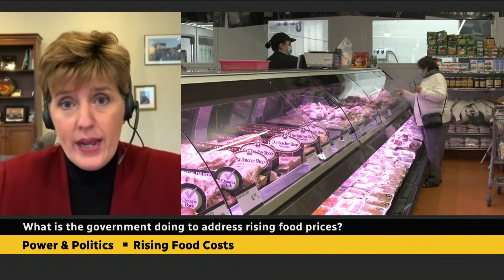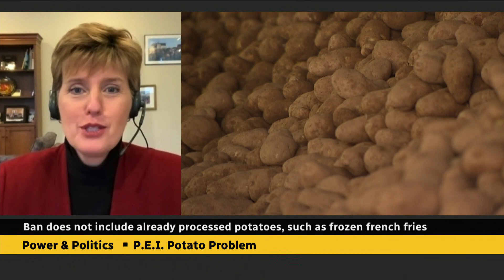What is the government doing to address rising food prices?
Agriculture Minister Marie-Claude Bibeau shares how the government plans to provide support to Canadians to address increasing food prices. Bibeau also discusses developments on the trade ban on P.E.I. potatoes.